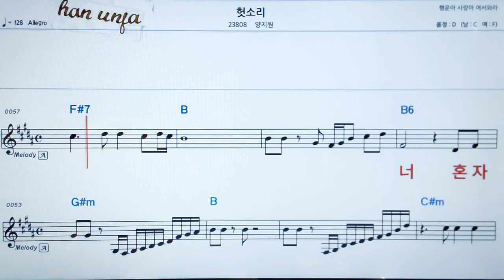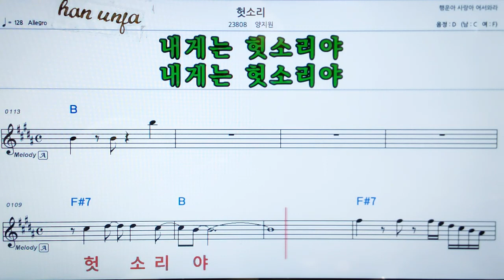💖헛소리/양지원 👍MR,가라오케 악보 코드 가사 ,Karaoke반주